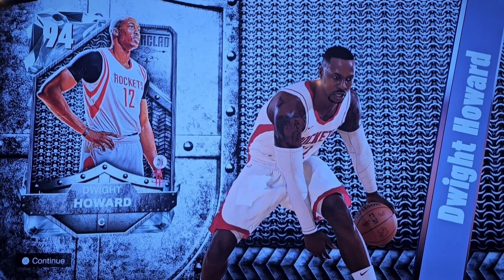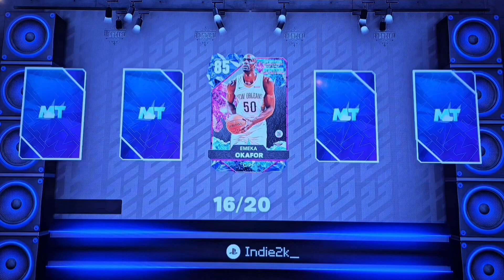NBA2k25 MyTeam,Iron Clad Pack Opening,the Aboslosute Best 20 Box 📦 Ever,I Pulled 2 DIAMONDS 💎 in 1 📦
In this video I ripped open 3 juiced up 20 boxes in pursuit of Michael air Jeffrey Jordan and is dynamic Duo Scotty Pippen.Boy was it a good night.